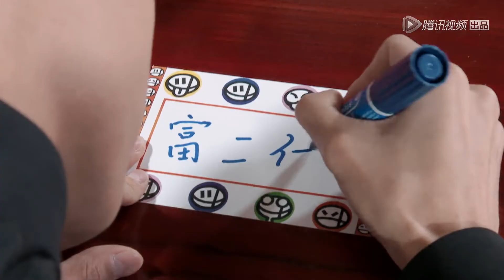“傻子”秦霄贤最讨厌别人叫他富二代？岳云鹏太好笑了~ | 德云斗笑社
A girl likes watching Chinese drama and stars. Follow us to share happiness together~

视频来源于《德云斗笑社》